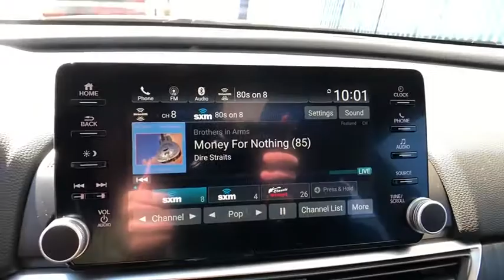2020 Honda Accord Pittsburgh PA H20413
New 2020 Honda Accord available in Pittsburgh, Pennsylvania at Rohrich Honda.

Rohrich Honda
5121 Liberty Ave

Crystal Black 2020 Honda Accord EX FWD CVT 1.5T I4 DOHC 16V Turbocharged VTECbrbr30/38 City/Highway MPG